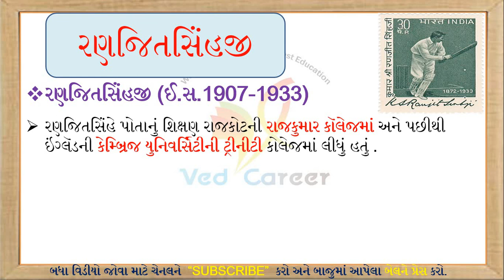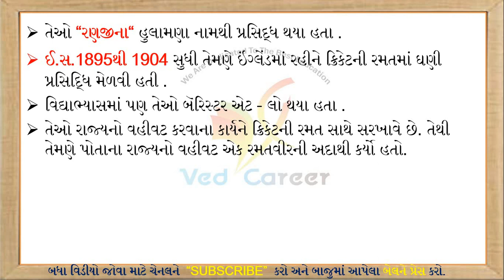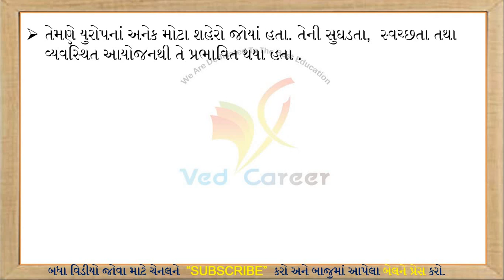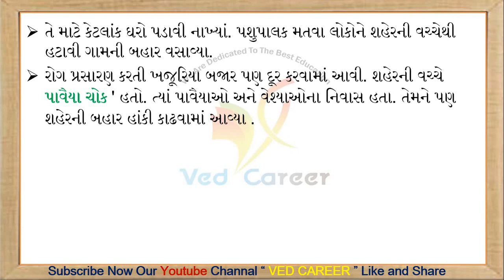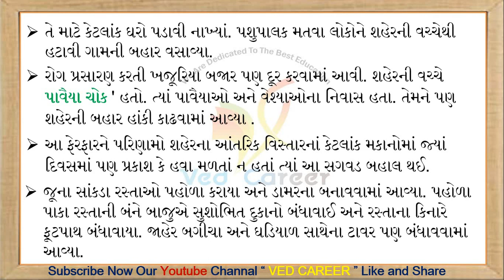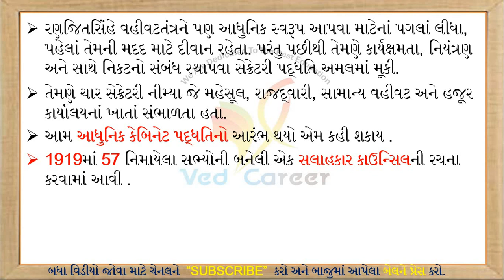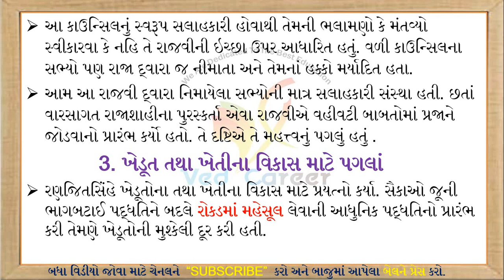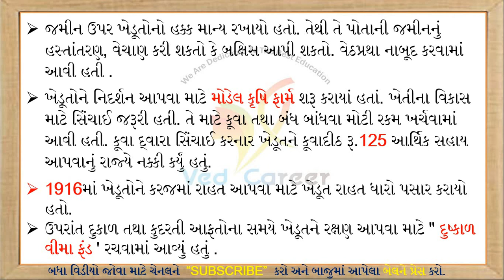JamranjitSinh, જામરણજીતસિંહ, રણજીતસિંહ, સૌરાષ્ટ્રના રાજા, VED CAREER,ગુજરાતનો ઈતિહાસ,Gujarat History